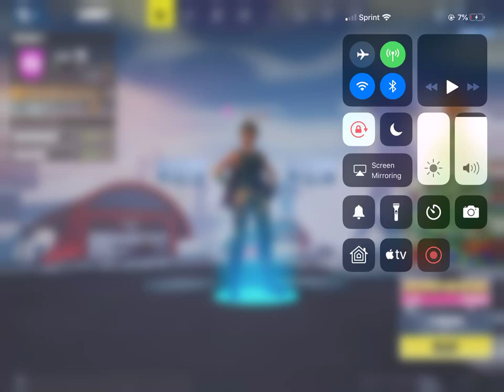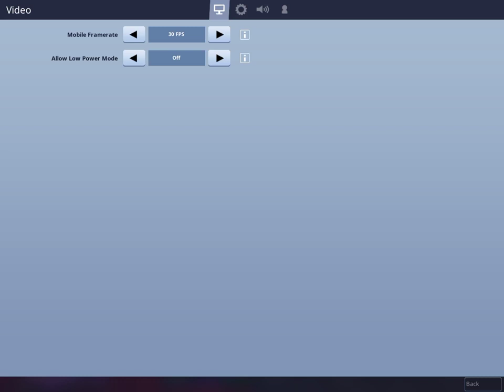Fortnite series episode 1